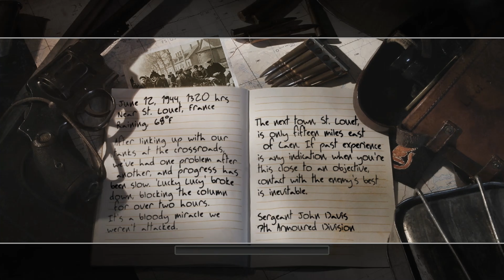Call of Duty 02 | Part 18 | The Tiger, St. Louet, France | June 12, 1944 (No Commentry)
Processor                  :-  Intel i5 10400gen
MotherBoard            :-  MSI B460 PRO-VDH WIFI
Ram                            :-  PNY XL R8 3200MHZ 16GB RGB RAM
Gaming Control        :- Fantech GP12
Keyboard                   :- Fantech  Solder K612 RGB Gaming Keyboard